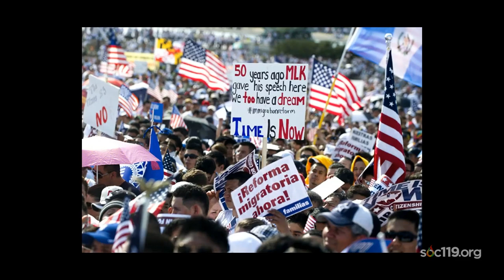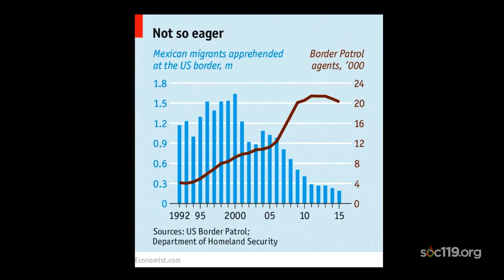"The Legality of Undocumented Immigrants"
This is a short segment from SOC 119, an introductory class on race and culture that is taught by Dr. Sam Richards at Penn State University. Today's video comes from the eleventh class of the Spring 2023 semester. The live stream took place on Tuesday, February 14, 2023. The full lecture live stream is available

Feel free to participate in the comment section. But please be kind. Remember, this is a classroom.

Did you watch an ad and have questions about where the money is going? The short answer is: All the money goes back into the stream or sent to our international partners for fundraisers mentioned in class.

New to SOC 119? We live stream every class, during the fall semester the live stream is Tuesdays and Thursdays @ 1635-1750 EST. During the spring semester we stream on Tuesdays and Thursdays @ 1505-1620pm EDT. Feel free to join us!

Timecodes:
00:00 Intro: Explaining the activity
02:09 Anti-Immigration argument
07:40 Pro-Immigration argument